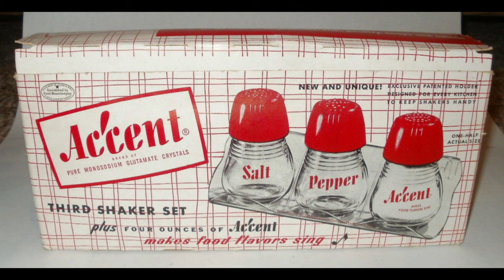I Love Lucy Inspired Salt and Pepper Shakers | DIY Salt & Pepper Shakers (Part 1)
Have you seen the Third Shaker Set on the stove in the I Love Lucy Kitchen? She had Salt, Pepper and Accent shakers on her stove. Sadly this set can be quite costly. Let's make something similar that's less expensive using Ajimoto Hondashi jars. Not the same, but still kinda fun! Sharing :)